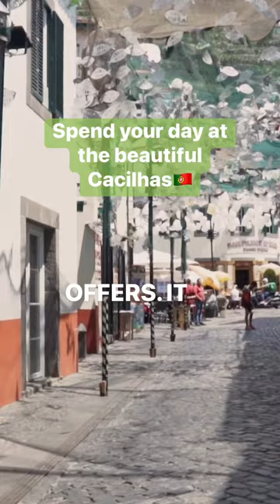The Beautiful Cacilhas 🇵🇹